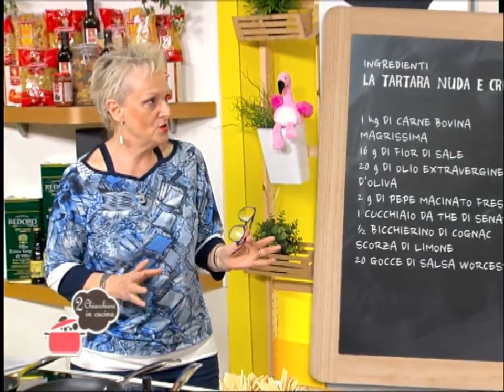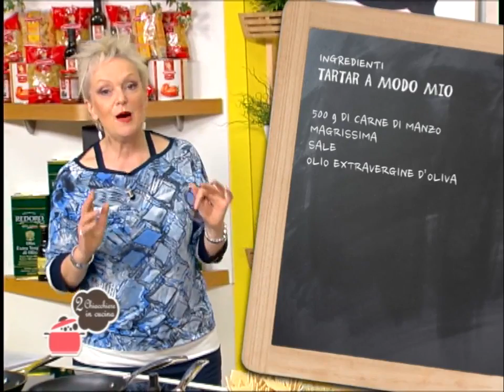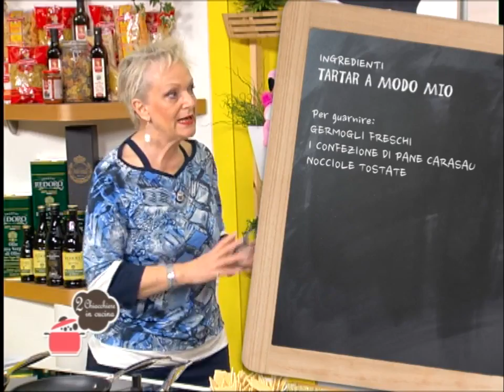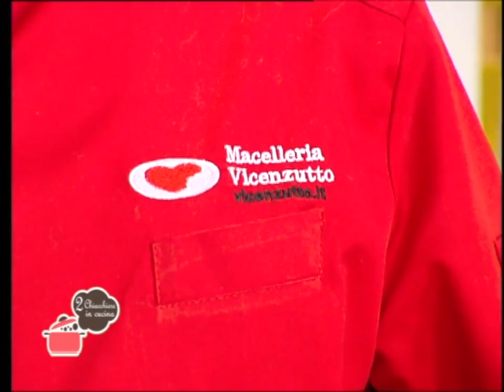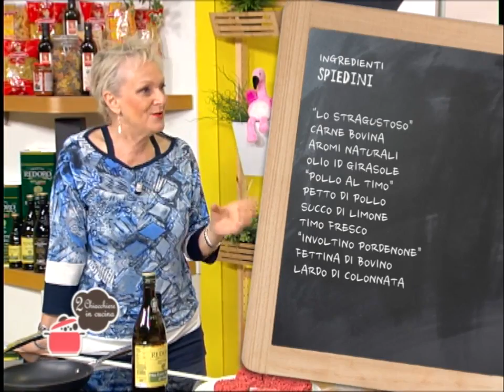2 Chiacchiere in cucina - 293 - Germano Vicenzutto - Tartare nuda e cruda - Spiedini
Ricette: Tartare nuda e cruda - Spiedini